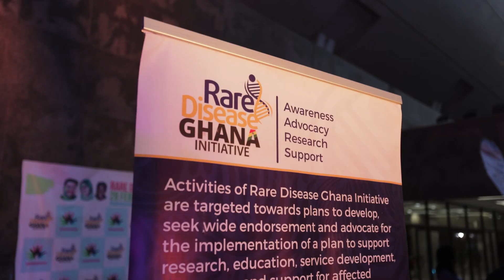Rare Disease Ghana lights up the national theatre of Ghana. Rare Disease Day 2023 - lighting event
Ghana joined the world in the global chain of lights to light up the National Theatre of Ghana in the Rare Disease Day colours in solidarity to the over 300 million persons living with a rare disease.